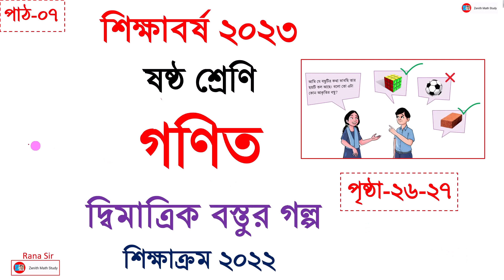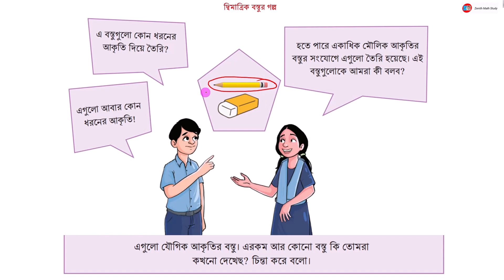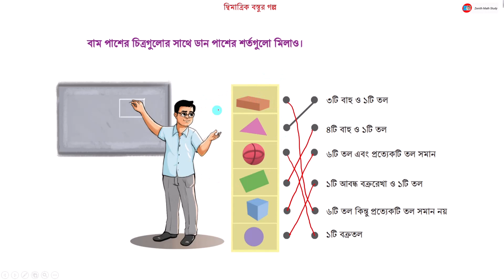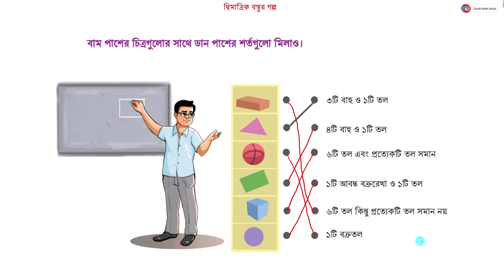পাঠ-০৭ । Class 6 Math Jamitik Akritir Golpo 2024 | ষষ্ঠ শ্রেণি গণিত জ্যামিতিক আকৃতির গল্প ২০২৪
পাঠ-০৭ । Class 6 Math Jamitik Akritir Golpo 2024 | ষষ্ঠ শ্রেণি গণিত জ্যামিতিক আকৃতির গল্প ২০২৪#Class_6_Math_Solve_2023

৬ষ্ঠ শ্রেণি
গণিত
জ্যামিতিক আকৃতির গল্প
শিক্ষাবর্ষ ২০২৪
শিক্ষাক্রম ২০২২